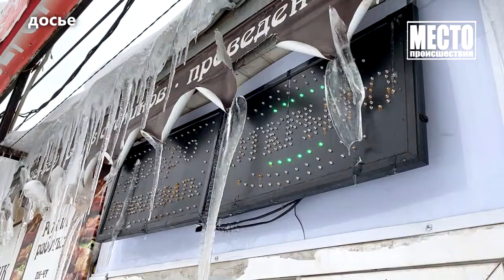Сводка Задержали наркодилеров с 1 кг зелья Место происшествия 03 03 2022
Почти 1 килограмм наркотиков изъяли у двух жителей Кирова. Во время личного досмотра у них нашли 310 граммов зелья. В тайниках было еще полкило запрещенных веществ. Ну и еще один пакет обнаружили в квартире одного из подозреваемых. Какое наказание ожидает задержанных - узнаете в рубрике "Сводка"